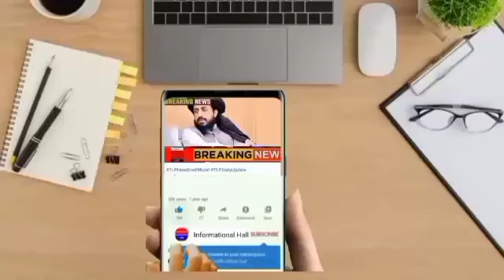بریکنگ نیوز، تحریک لبیک کا اب الیکشن کا کیا ہوگا || Informational Hall